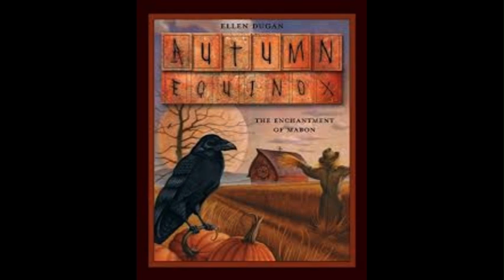SOULFUL SUNDAY SEPTEMBER WALK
With this being the last Sunday of the month and Autumn well and truly here a walk round out local nature reserve was what was needed